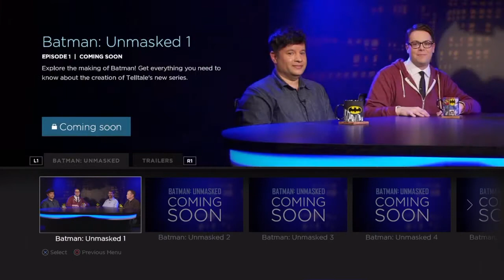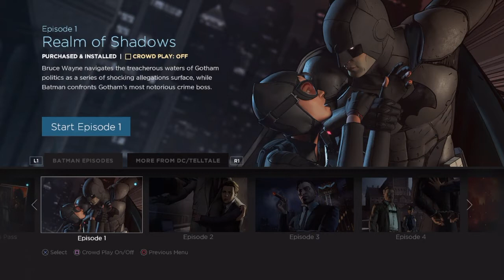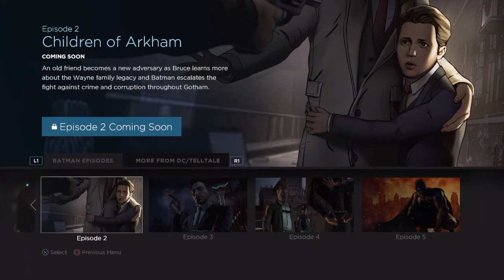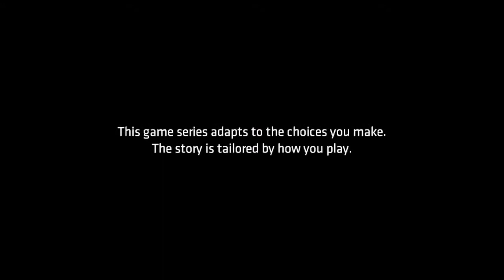Batman: The Telltale Series - Episode 1 'Realm of Shadows' (Part 1) A LOT OF ACTION!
Hey Guys,
It's JCWgamer Here! Sorry about the volume of my voice (very quiet) and is like this for rest of parts, but it's not a problem will sorted in next part hopefully as my mic was no where near my mouth when speaking, lol :) It doesn't matter you just need to hear the gameplay and choices I make (not gonna lie I do mutter a bit).

Go ahead and watch other YouTubers play this game and see what choices they make and see if they were similar to mine because I hope mine aren't too similar to others through the whole game :) Speaking of other people's choices I am doing a livestream tonight on 'Crowd Play' which is a multiplayer experience on Batman where others can also pick your choices, that is all I know at the moment as I want to play it for myself. I don't know if they will continue this game mode on future telltale games but yeah so hyped!!! *Keep an eye out for it by turning on notifications on for my channel*.